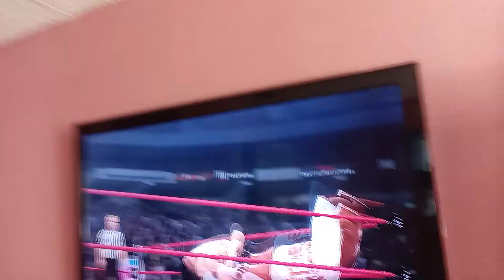TNA Genesis 2022 Part 8: Hiei vs Mace The Dreamkeepers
One On One Action Between Hiei And Mace The Dreamkeepers